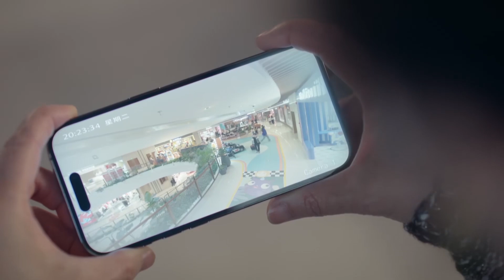恶毒婆婆大意弄丢孙女，妻子怒了甩出视频，要她赔偿50万！【好事成双 Alliance】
✨ ✨ ✨ 剧名（Drama Name）：好事成双 Alliance